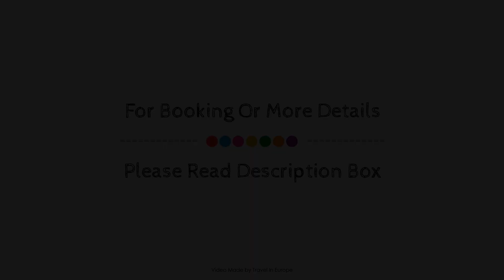Prince De Conti Hotel, Paris, France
About Property:
Prince De Conti Hotel is a popular choice amongst travelers in Paris, whether exploring or just passing through. Both business travelers and tourists can enjoy the hotel's facilities and services. To be found at the hotel are 24-hour room service, free Wi-Fi in all rooms, 24-hour security, car power charging station, daily housekeeping. Television LCD/plasma screen, complimentary instant coffee, complimentary tea, towels, internet access – wireless can be found in selected guestrooms. The hotel offers various recreational opportunities. Friendly staff, great facilities and close proximity to all that Paris has to offer are three great reasons you should stay at Prince De Conti Hotel.
Searching For
1. Prince De Conti Hotel - Paris
2. Prince De Conti Hotel - Paris Virtual Tour
3. Prince De Conti Hotel - Paris Rooms
4. Prince De Conti Hotel - Paris Amenities
5. Prince De Conti Hotel - Paris Videos
6. Prince De Conti Hotel - Paris Offers
7. Prince De Conti Hotel - Paris Deals
Audio Credit:
Track Title: Subway Dreams
Artist: Dan Henig